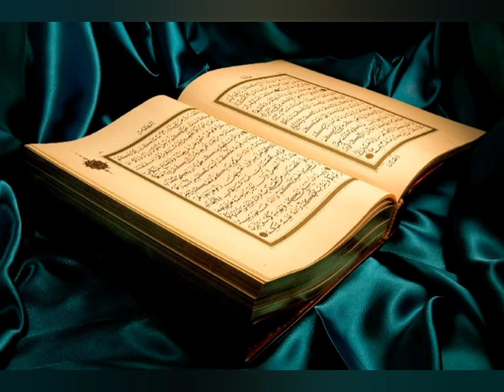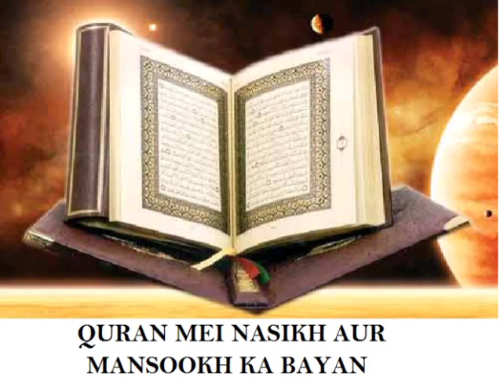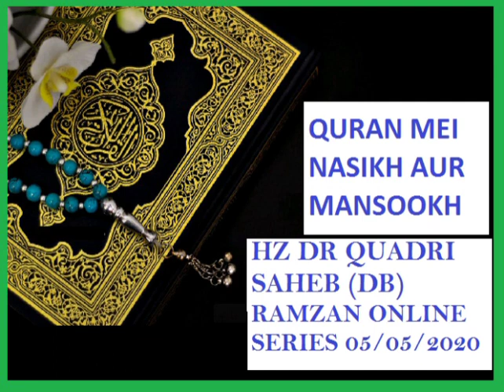Quran Mei Nasikh aur Mansookh - 5 May 2020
Online Ramzan Majalis, lockdown series.

السلام علیکم ورحمۃ اللّٰہ وبرکاتہ۔
ڈاکٹر سید محمود قادری صاحب مدظلہ (خلیفہ و مجاز فقیہ ملت بقیۃ السلف حضرت علامہ مولانا محمد قمر الزمان صاحب الہ آبادی دامت برکاتہم فیوضہم) حضرت مولانا سید ابو الحسن علی ندوی صاحب رحمۃ اللّٰہ علیہ کے خاص مریدین میں سے ہیں۔ آپ کا اکابر علمائے امت جیسے محی السنہ حضرت مولانا شاہ ابرار الحق صاحب ہردوئی رحمۃ اللّٰہ علیہ، قاری محمد طیب صاحب رحمۃ اللّٰہ علیہ اور حضرت مولانا قاری صدیق احمد صاحب باندوی رحمۃ اللّٰہ علیہ سے خاص تعلق تھا جس نے آپ کو اسلامی تعلیمات کا ایک پرخلوص اور سچا واعظ بنادیا۔ حضرت ڈاکٹر صاحب پچھلے بیالیس سالوں سے مختلف مساجد میں روزانہ درسِ قرآن وحدیث کی خدمات انجام دے رہے ہیں اور شہر بیجاپور، کرناٹک میں ایک خانقاہ بنام خانقاہِ قادریہ بھی قائم کی ہے جہاں آپ کی اصلاحی مجالس ہوتی ہیں۔
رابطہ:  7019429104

Assalam Alai Kum. Dr. Sayed Mahmood Quadri (MBBS, RTD Govt Medical officer) is Khalifa and Mujaaz of Maulana Qamar Uz Zaman Ilahbadi (DB).
He is close disciple of Maulana Sayed Abulhasan Ali Nadwi (RA).
His attachment to great personalities such as Muhiyussunah Hazrath Maulana Sha Abrarul Haque Sab Hardoi (RA), Qari Muhammad Tayyab Sab (RA), Maulana Siddique Ahmed Bandwi (RA) made him devout and dedicated preacher of true Islamic teachings.
He is Hafiz E Quran and Hafiz E Hadees, (All AHADEES in BUKHARI, MUSliM, TIRMIZI, NASAI, IBN MAJA , NASAI & ABUDAWOOD ARE MEMORIZED AS QURAN IS MEMORIZED).
Since 42 Years, he is delivering Darse Quran and Darse Hadith and established Khanqa E Quadria in Bijapur, Karnataka, India.